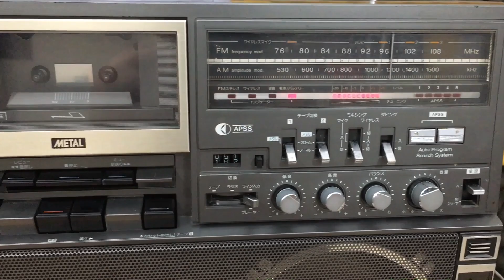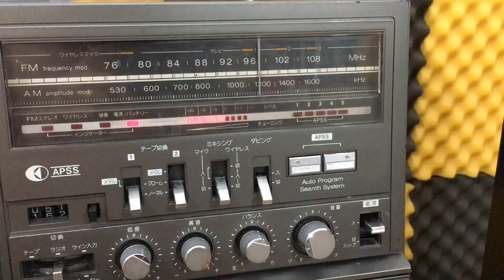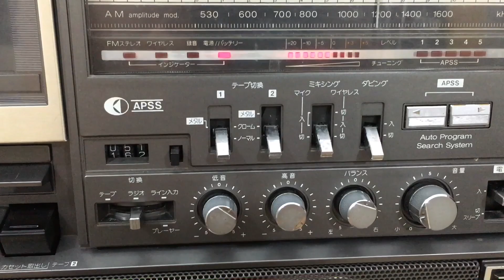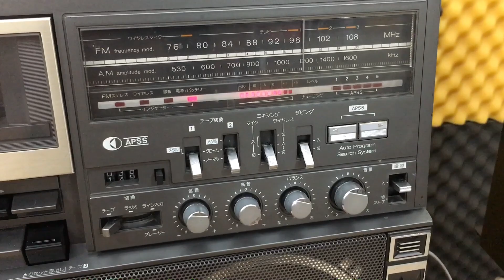Sharp GF 818 - Đài gì mà 40 năm vẫn chạy tốt - Quá Tuyệt Giá 5Tr2